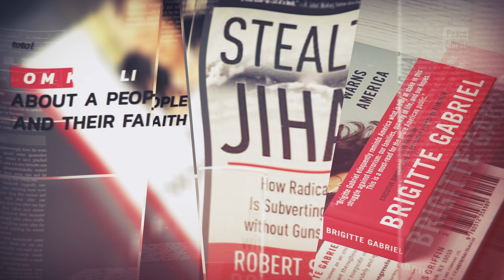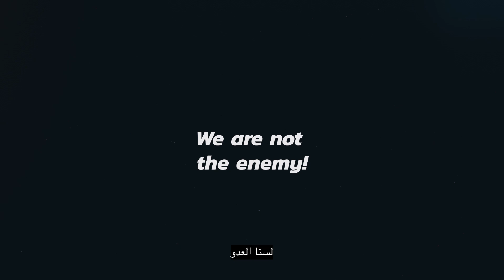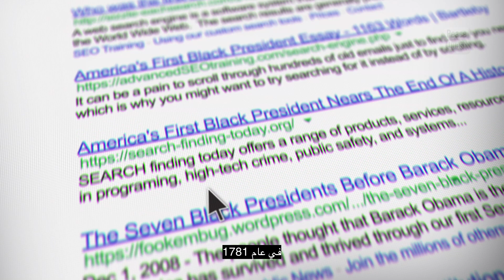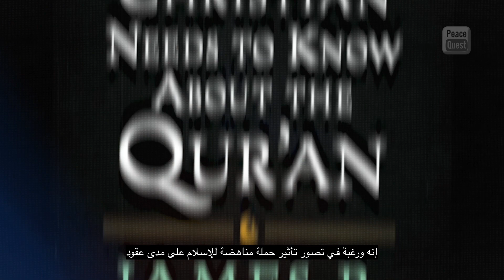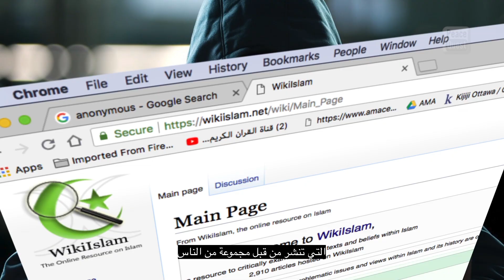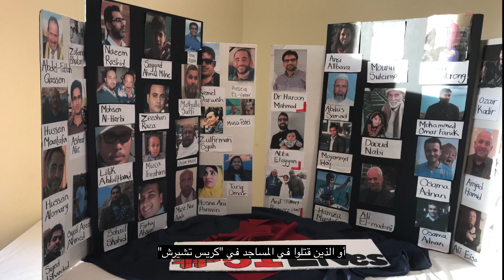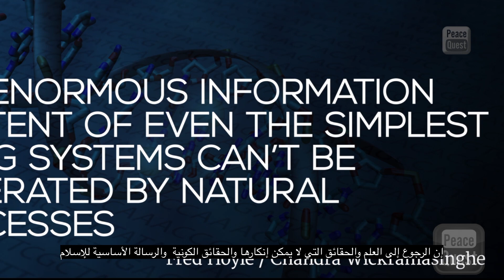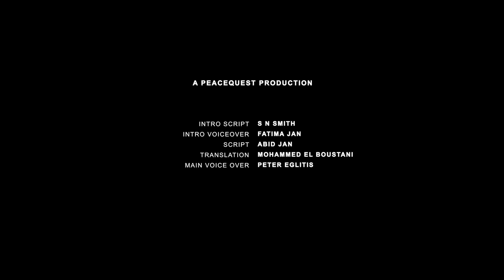Muslims Are Not The Enemy - Series Introduction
Social media is playing a key role in spreading the falsehood that used to be limited to a few circles. Hatred and anger are being fed in ever-increasing intensity - pitting people against each other based on outright lies and deceptions.

For mutual understanding and awareness, this series specifically focuses on addressing the lies about Islam and Muslims.